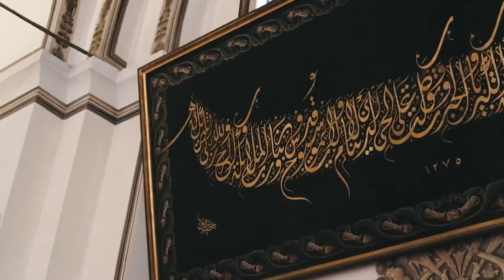Exploring Bursa Ulu Cami The Grand Mosque - This is What We Found During Our BURSA VLOG 🇹🇷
Hi and Salaam's friends in today's video we visited Bursa Ulu Cami The Grand Mosque of Bursa and what an experience this was. Come with us as we share with you what we found in this Grand Mosque of Bursa.

Hi & Salaams! I am a Muslim, British Pakistani entrepreneur, teacher, lover of beauty, dessert maker, teacher and self -love advocate. I post content around all the topics from life as a teacher, to the best foundations. Also i hope the content help promote certain elements for you to utilise in your life in a way that feels authentic to you. I love everything about baking, self-care and productivity. If you are interested into diving into my personal world, having conversations no one normally does, celebrating teacher life and self care and how to look and feel good both inside and out - this is the right place for you. Welcome to the family! So glad you are here!